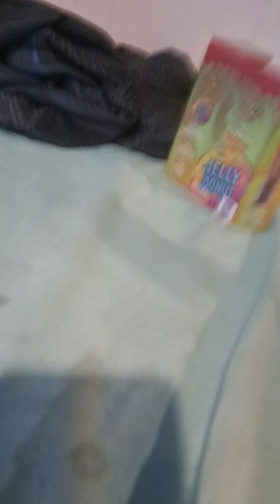elmo soooooo sleepyyyy soooooo sleeeeeepyyyyy